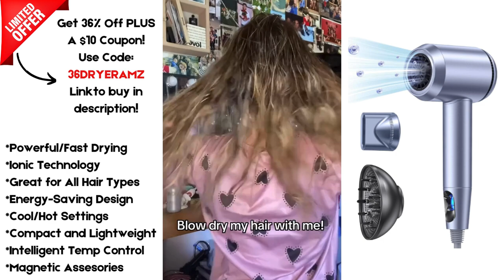llano High-Speed Ionic Professional Fast Drying Blow Dryer with Magnetic Attachments: Coupon Code!!!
The llano High Speed Ionic Professional Fast Drying Blow Dryer with magnetic attachments is affordable and reminds me of the other expensive blow dryers without the price tag.

The Lano fast-drying hair dryer is ultralight—only .74 pounds! It is also 40% smaller and lighter than other hair dryers, so you don't get hand, wrist, and arm fatigue!

This hair dryer has 5 heat settings and 2 wind speed settings, so you can really customize how you dry your hair. The high-speed air blows through my strands drying them much much quicker by distributing the airflow and heat through my hair quickly.

These attachments just click together because they are magnetic! And they stay put and don't move around! They are a game changer for sure, and they are so easy to swap!

This llano hair dryer is on sale for 36% off right now PLUS a $10 off coupon! GO GET YOURS HERE (affiliate)

Coupon Code: 36DRYERAMZ
Start date: 8/23/2024
End date: 9/21/2024

Read my full review AND enter to win two of these ionic hair dryers